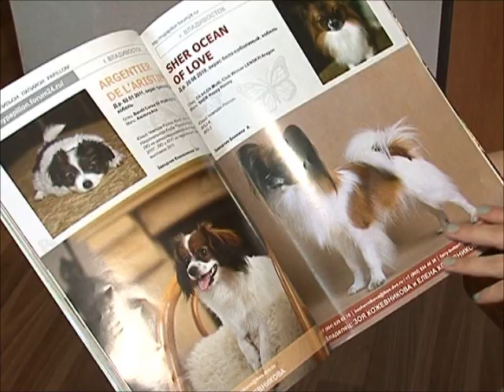Собака породы папильон.wmv